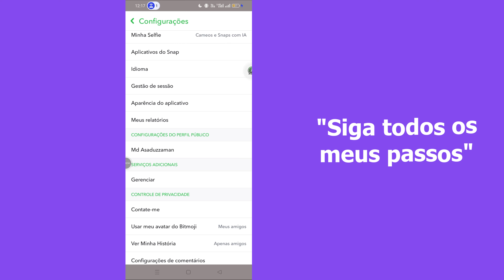Como verificar sua atividade de login no Snapchat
Neste vídeo, o guiaremos pelas etapas para verificar sua atividade de login no Snapchat, garantindo que sua conta seja segura e protegida. Se você deseja monitorar logins recentes ou verificar qualquer acesso não autorizado, temos você coberto! Mantenha -se seguro nas mídias sociais, acompanhando a atividade da sua conta.
Como acessar seu histórico de login do Snapchat
Identificando dispositivos e locais onde sua conta foi acessada
Dicas para melhorar sua segurança no Snapchat
Não se esqueça de gostar, se inscrever e acertar o sino de notificação para obter dicas mais úteis!
Verifique a atividade de login do Snapchat
Segurança da conta do Snapchat
Como proteger a conta do Snapchat
Monitore os logins do Snapchat
Configurações de privacidade do Snapchat

* Aviso anti-pirataria *
Este conteúdo é direitos autorais para o programador Monir. Qualquer reprodução não autorizada, redistribuição ou reposição é estritamente proibida desse material. Ações legais serão tomadas contra aqueles que violarem os direitos autorais do seguinte material apresentado! Aproveite e fique conectado conosco!

-Copyright
@Progrmer Monir
Não publique parte ou o vídeo completo de qualquer forma em outros canais de vídeo.